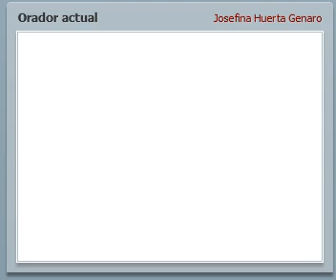Tutoría Reiki Usui Tradicional 6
Tutoría Reiki Usui Tradicional
Maestra: Josefina Huerta Genaro
Fecha: 03-04-12